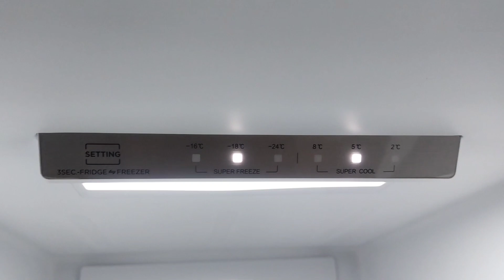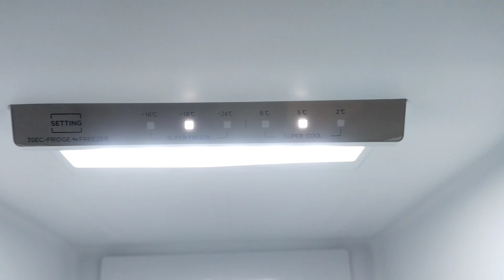Kelvinator side by side refrigerator demo